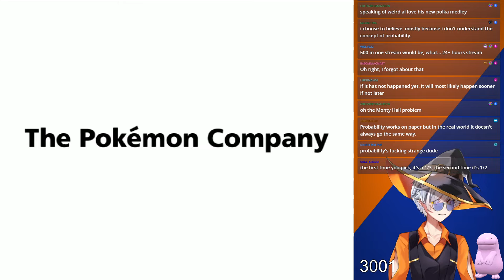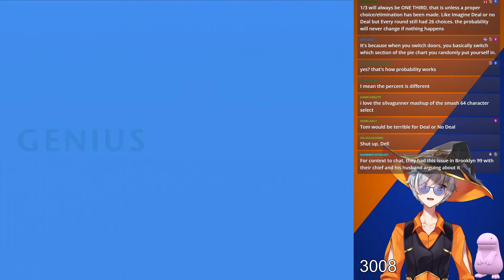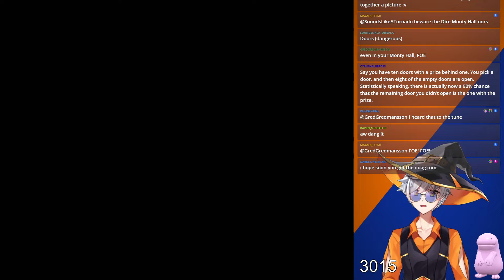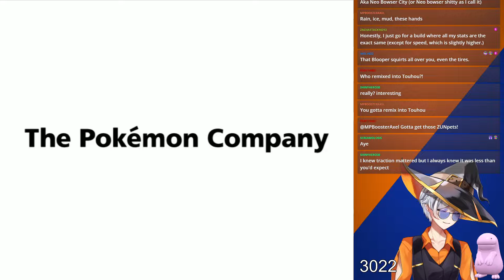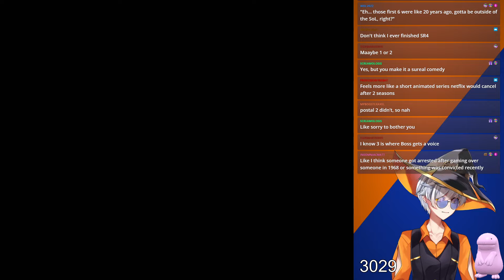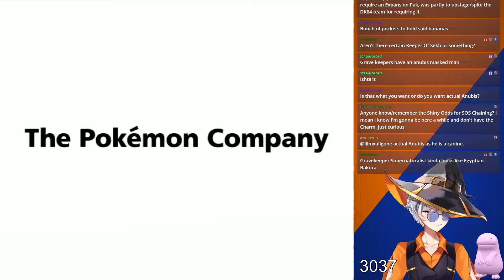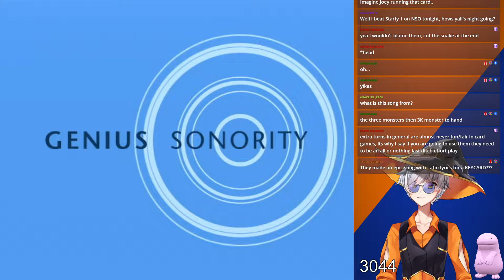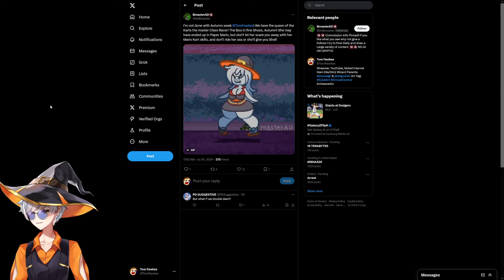SHINY MONTH: DAY 18 | 7.24.2024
Pokemon Colosseum